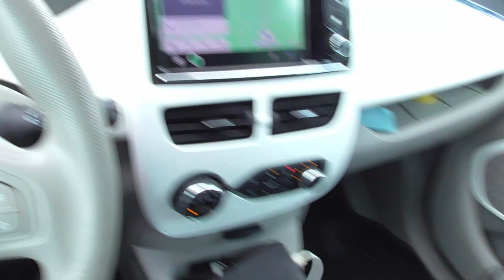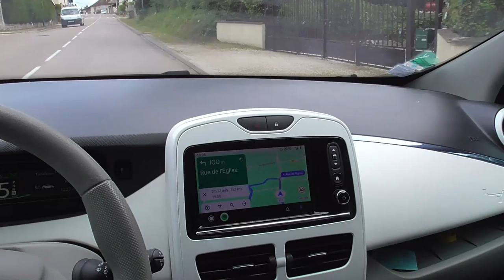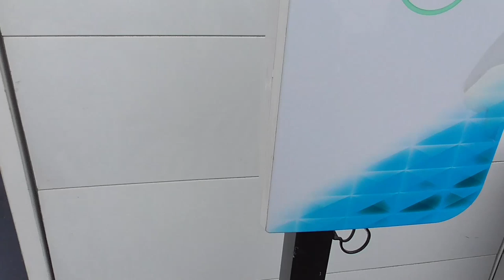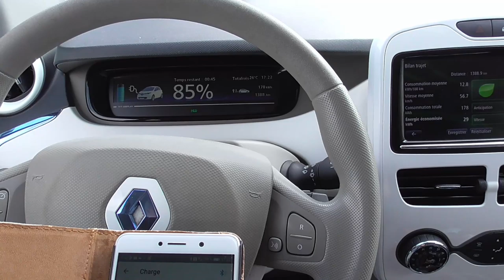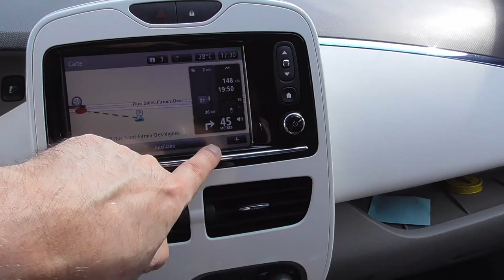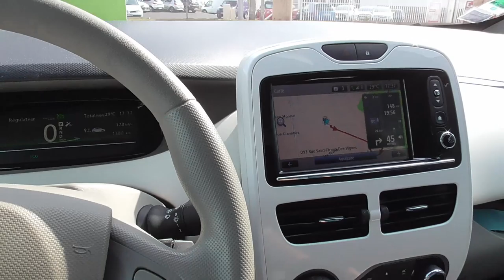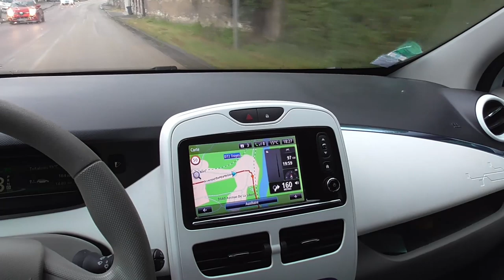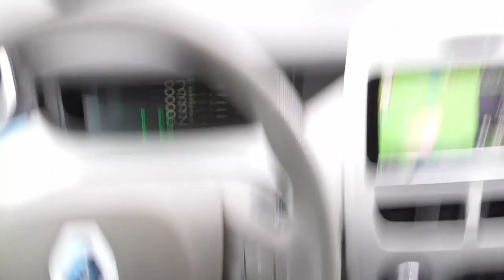[357] Direction Montargis ⛈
Longue route avec les anecdotes et conseils, suivit d'un retour sous un/des orages enragés.
*Tellement enragé que le film est rayé à la fin, comme un vieux disque vinyl ..

La concession Renault de Montargis  00H17mn
Un Lidl avec borne type 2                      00H23mn